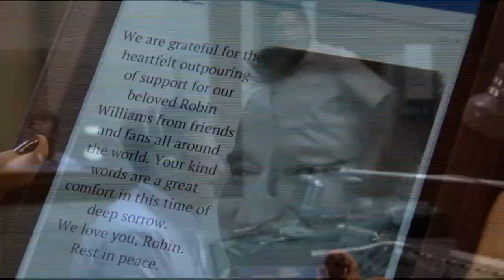Suicide Awareness - Friday, April 24, 2015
According to the American Foundation for Suicide Prevention, in 2013, there were over 41,000 suicides reported in the U.S. The average age for those committing suicide are ages 45-64 years old. Men are 4x more likely to commit suicide than women.

Thys Musengwa, Clinical Manager of Behavorial Health at PRMC, says that there is a spike in suicides in the spring and summer, and holidays such as Christmas and Thanksgiving.

Cluster suicides is when teens are encouraging each other to kill themselves.

Signs to look for:

Teens isolate themselves
Giving away valuable items
Talking about hopelessness